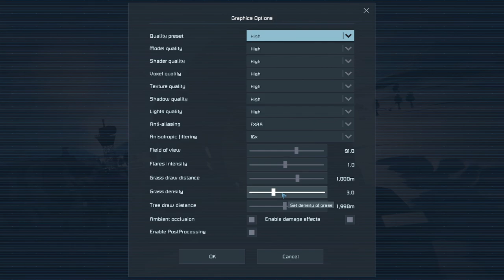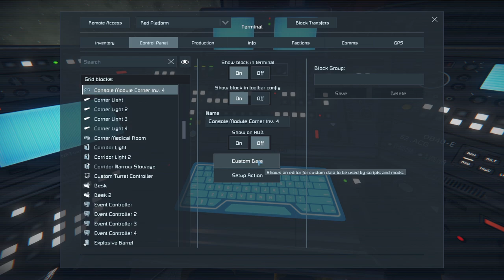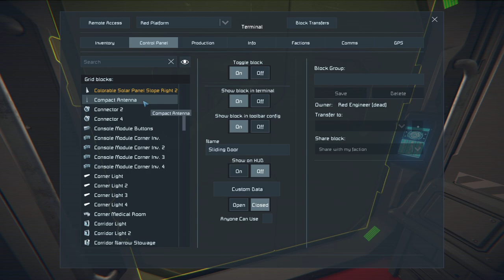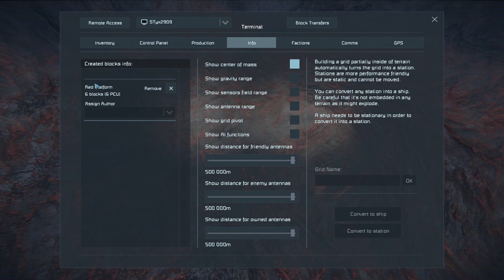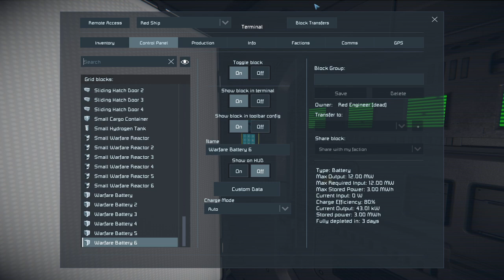Space Engineers - 2024-10-27/17-49-57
Messing with things, mining, getting lost and breaking stuff.
Nothing different than usual, isn't it?